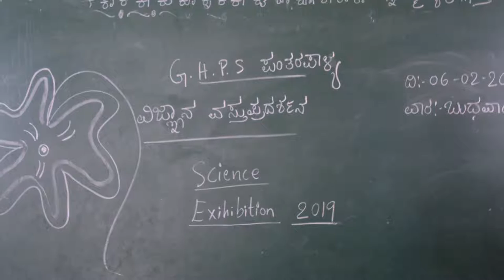ISPF School Exhibitions | GMPS Pantharapalya